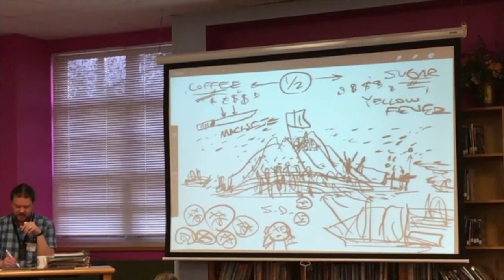Nathan Hale Louisiana Purchase and Lewis & Clark Oct 2018